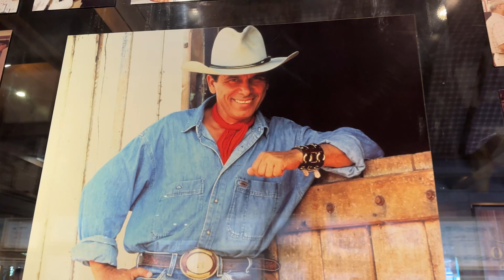Fui no BETO CARRERO WORLD! - Vlog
Ainda sou uma adolescente quando o assunto é brinquedos e parque de diversão!! Por mim, iria várias vezes ao ano!!
Trouxe um pouco do dia aqui para vocês se divertirem junto :)

Gostou desse vídeo? Comente aí embaixo :)

Nossos parceiros:
✓ JOALHERIA MORGANTIS:

✓AJUDE O CANAL ADQUIRINDO PRODUTOS NA AMAZON POR ESTE

✓ Endereço para correspondências: Rua João Nau, 300 - Centro.
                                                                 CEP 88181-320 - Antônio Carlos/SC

O canal MULHERES SV faz parte da iniciativa  @Sobrevivencialismo, um portal de conteúdos que visa ensinar as pessoas a reagirem de maneira efetiva em situações de sobrevivência e também se tornarem responsáveis pela própria vida.

E siga também os outros canais da nossa iniciativa:  @familialobo  @juliolobo  @cortessv @refugioespacial ❤️😉